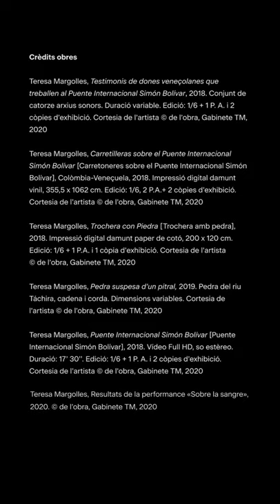Visita a l'exposició «Teresa Margolles. La pedra»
Avui vos convidam a acompanyar-nos en aquest vídeo recorregut per l’exposició MargollesBaluard amb la comissària del projecte, Imma Prieto.

L’exposició «La pedra» delimita un nou territori a partir d’una reflexió punxant, un espai triangular en el qual cadascun dels vèrtexs respon a un deute contemporani: frontera, treball, dona. Un trident que amplifica la vulnerabilitat d’una situació que afecta a tota persona que habita el lloc, on no tots viuen en igualtat de condicions. Fins al 28.03.21.

→ Hoy os invitamos a acompañarnos en este vídeo recorrido por la exposición MargollesBaluard con la comisaria del proyecto, Imma Prieto.

La exposición «La piedra», delimita un nuevo territorio a partir de una reflexión punzante, un espacio triangular en el que cada uno de los vértices responde a una deuda contemporánea: frontera, trabajo, mujer. Un tridente que amplifica la vulnerabilidad de una situación que afecta a toda persona que habita el lugar, donde no todos viven en igualdad de condiciones. Hasta el 28.03.21.